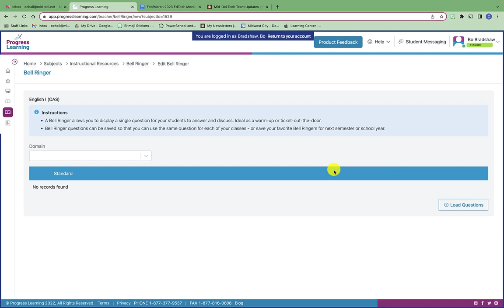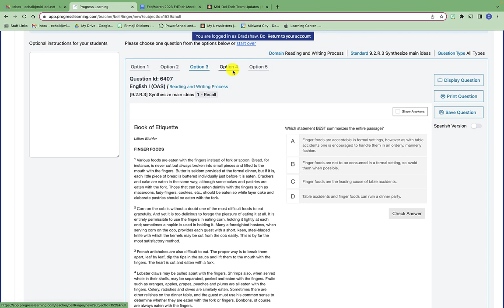Progress Learning: Bell Ringer